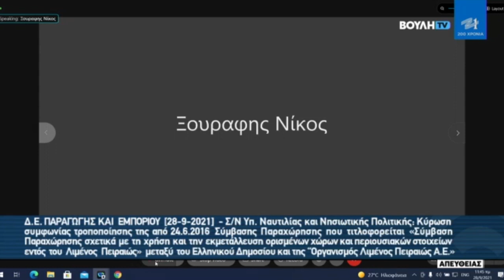Ν. Ξουράφης: Κριτήριο της κυβέρνησης τα κέρδη των μονοπωλιακών ομίλων